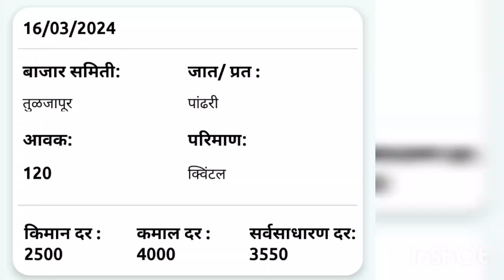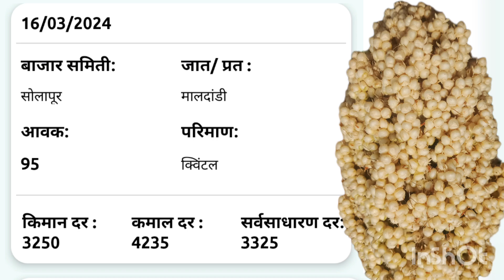आजचे ज्वारी बाजार भाव /ज्वारी भावात मोठी वाढ /ajahc jawari bajar bhav today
jawari bajar bhav today
ajahc jawari bajar bhav today
jawari bajar bhav
आजचे ज्वारी बाजार भाव
आजचे ज्वारी भाव
ज्वारी बाजार भाव
ज्वारी भाव